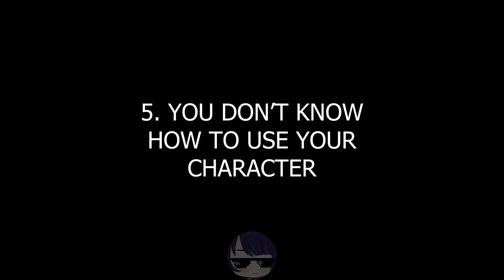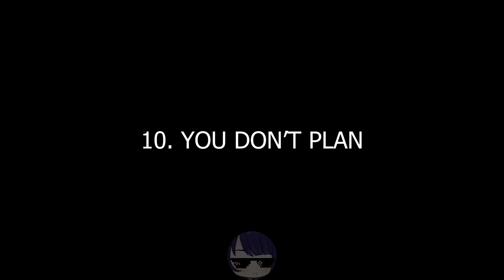10 Reasons Why YOU SUCK at Genshin Impact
There are 10 Reasons Why YOU SUCK at Genshin Impact

Playing Genshin Impact in your own way is good. But some must be changed. You are doing wrong to your account...